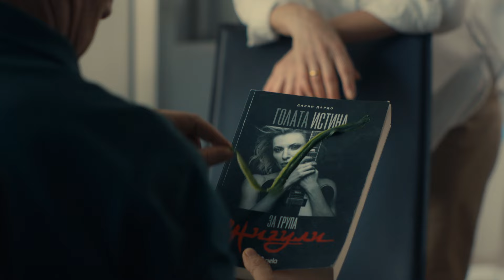Голата истина за група Жигули - трейлър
„Голата истина за група Жигули“ разказва историята на българска рок група от 80-те години, която се разпада точно, когато е на върха на славата си. С времето вкусовете на публиката се променят, а бандата е напълно забравена. В настоящия момент членовете ѝ са изпокарани помежду си до смърт, всеки от тях живее съвсем различен живот и тъне в неизвестност. Един ден всичко това се променя. Неочаквано телефонно обаждане ги принуждава да загърбят враждите и да се съберат отново,  почти насила. Лидерът на групата Фори (Михаил Билалов) се нагърбва със сложната задача да поведе „Жигули“ отново към успеха, но с всеки изминал ден мисията започва да изглежда все по-невъзможна,  като това води до множество комични обрати.

В останалите роли ще видим Филип Аврамов (в ролята на Васо), Димитър Рачков (Киша), Герасим Георгиев - Геро (Пухи), Лилия Маравиля (Дарин Дардо) и Ирини Жамбонас (Соня).  Звездният каст се допълва още от Август Попов, Параскева Джукелова, Илияна Лазарова и младата Климентина Фърцова.

Зад камерата застава един от най-добрите оператори в България, Антон Бакарски, познат от работата си по родни заглавия като „Възвишение“, „Под прикритие“, „Връзки“ и участвал в редица международни продукции като „300: Rise of an Empire” и “The Expendables 2”.

Сценаристи са Ваня Николова („Под прикритие“, „Връзки“) и Нели Димитрова („Love.Net“, „Възвишение“, „Връзки“)
Продуцент Concept Studio - Кръстьо Ламбев